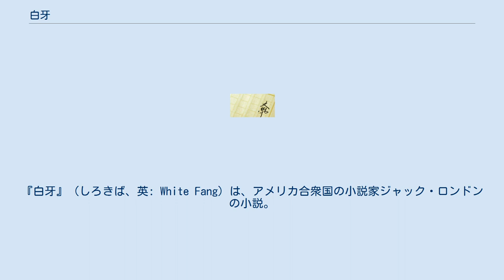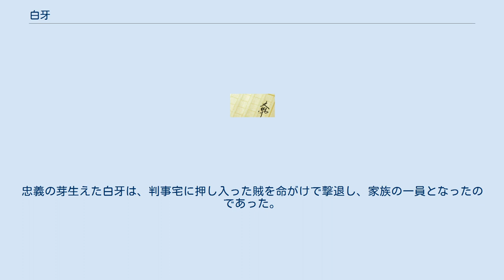白牙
ジャック・ロンドン
『白牙』（しろきば、英: White Fang）は、アメリカ合衆国の小説家ジャック・ロンドンの小説。
この小説は1906年5月から10月にかけてThe Outing Magazineに連載された。
この話は 19世紀末のアラスカ州はクロンダイク・ゴールドラッシュの時代を生きる 狼犬がカナダの ユーコン準州 の判事の家で飼われるまでを、狼犬の視点で描いたものである。
そうすることによって、ロンドンは動物が人間や自分たちの世界をどのように見ているかを体験させることができた。
この作品は、同じ作者の、飼われていた犬が誘拐されたうえに野生化する『野性の呼び声』とは対照的な話となっている。
 この作品には、自然界の残酷さだけでなく、『文化的そうな』人間たちの世界の残酷さも、等しくかつ時には具体的に描写しており、道徳や贖罪といったものがテーマに含まれている。
 なお、この作品は何度も映画化された。
実写映画のタイトルは『ホワイト・ファング』。
その続編は『ホワイトファング2/伝説の白い牙』。
アニメ映画のタイトルは『ホワイト・ファング ～アラスカの白い牙～』。
日本でも『白い牙 ホワイトファング物語』としてアニメ化（テレビ放映）されている。
 狼犬の母と狼の父を持つ白牙は、狼の血が濃く猜疑心の強い仔犬であった。
母の飼い主であるインディアンに拾われた白牙は、過酷な環境に鍛えられ、狡猾さと強靭さを兼ね備えた橇犬のボスに成長する。
やがてその悪魔性に目をつけた白人に買われて闘犬となり、無敗の王者として君臨するようになる。
しかしある日、品種改良と戦闘訓練を受けたブルドッグと対戦し、重傷を負わされる。
瀕死の白牙は温厚な判事の息子に引き取られ、そこで初めて人の優しさに触れる。
忠義の芽生えた白牙は、判事宅に押し入った賊を命がけで撃退し、家族の一員となったのであった。
 続編は『ホワイトファング2/伝説の白い牙』 ホワイト・ファング (映画)に関するカテゴリ: